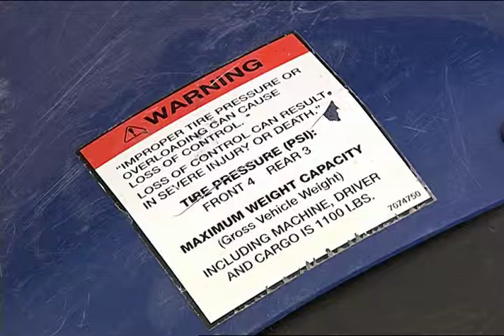ATV Tire Pressure Warning